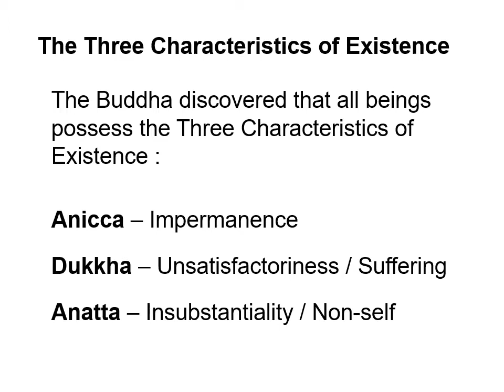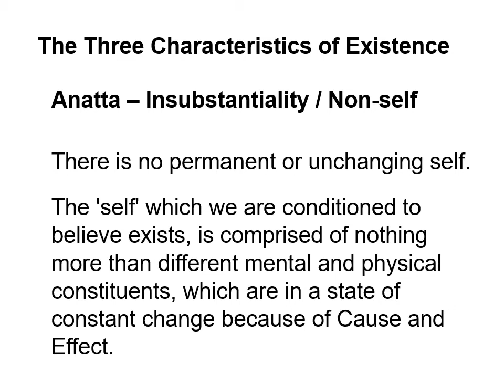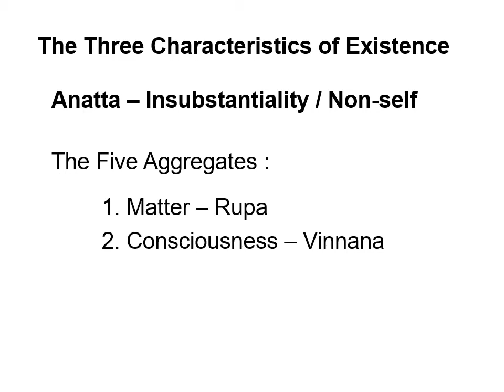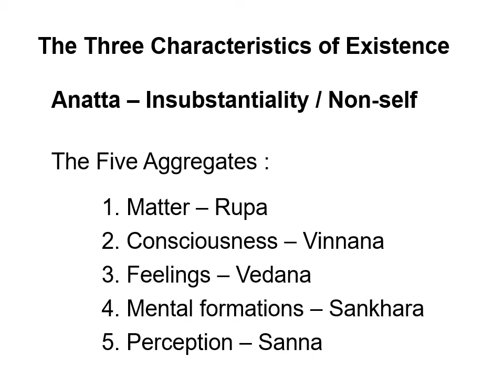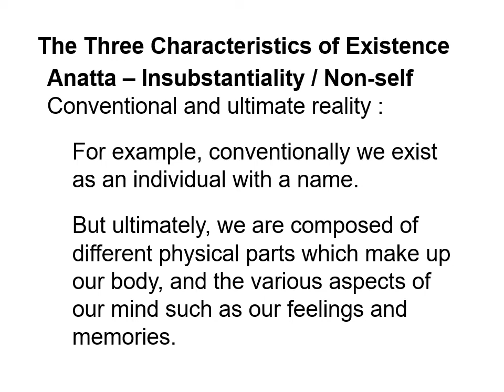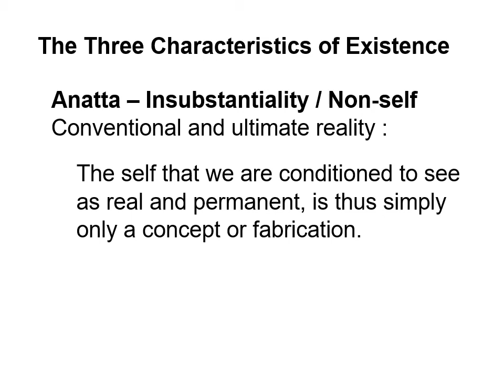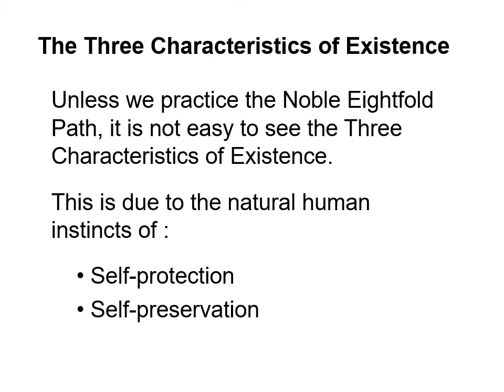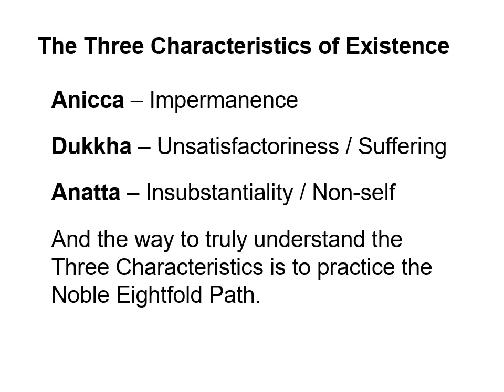Basic Buddhism - 03.1 The Three Characteristics of Existence (Bro TY Lee)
This video is a compilation of Basic Buddhism Teachings by Bro. T Y Lee.
I have combined the ppt and audio into a video and shared on youtube.
In the process of combining the ppt and audio, there are moments I am not able to align the picture and audio perfectly and I seek the viewer forgiveness.